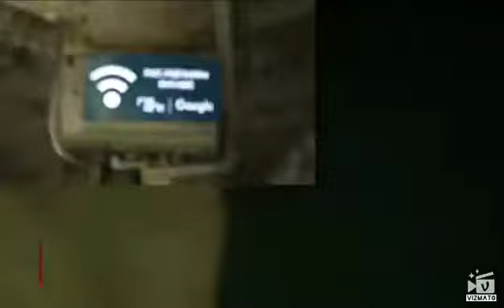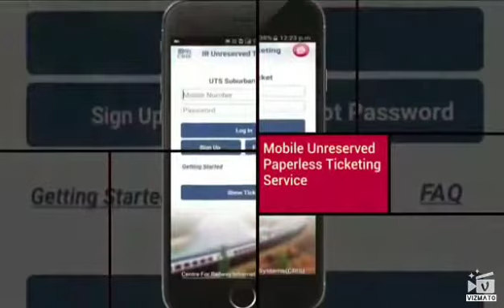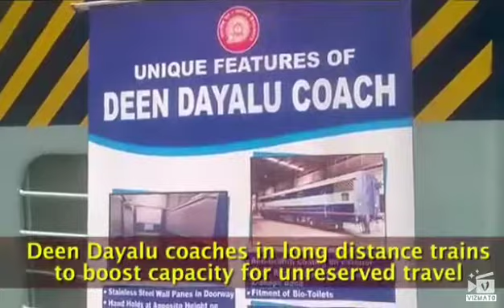Passengers Amenities in Indian Railway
Passengers safety in Indian Railway. Indian railway.